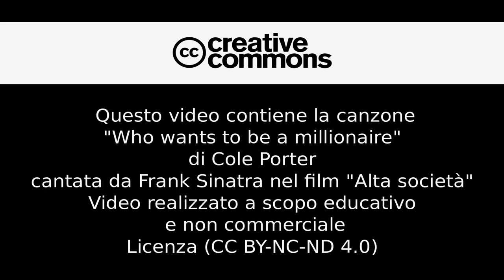Classe 5A - "Who wants to be a millionaire" - a.s. 2017-2018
Questo piccolo progetto multimediale è l'ultimo lavoro che ho potuto svolgere assieme alla classe 5A durante qualche lezione di Inglese: spero che la passione e il divertimento provati da tutti nell'apprendimento di una lingua straniera accompagnino questi bimbi per la vita.

Il filmato è un video musicale interpretato dagli alunni del quinto anno (corso "A"): il brano "Who wants to be a millionaire", pubblicato dalla Oxford University Press nel libro digitale "New Treetops Gold" è una cover della canzone originariamente composta da Cole Porter per il film "Alta società" (famosissima e conosciuta in tutto il mondo grazie alla magistrale interpretazione di Frank Sinatra).

Per ora dalla scuola elementare "Giuseppina Bianco", situata a Castello di Godego (Italia), è tutto.
Grazie per gli anni passati assieme!